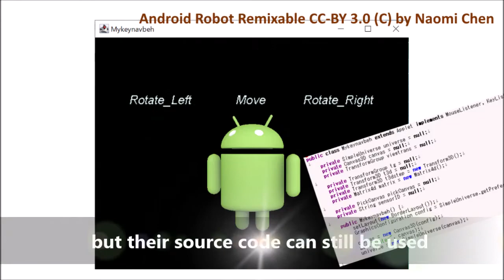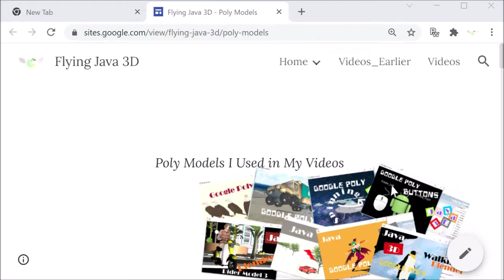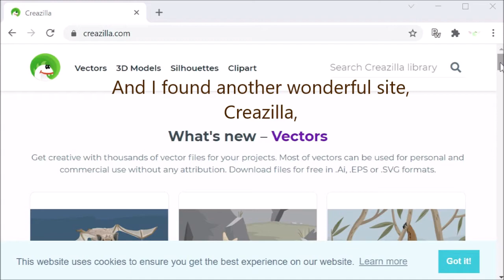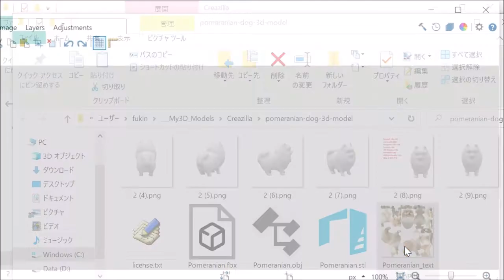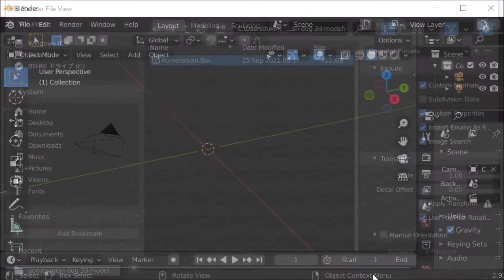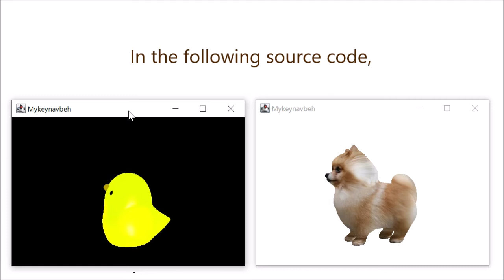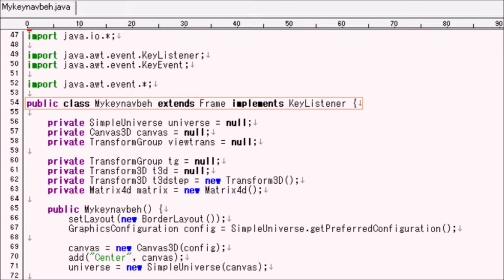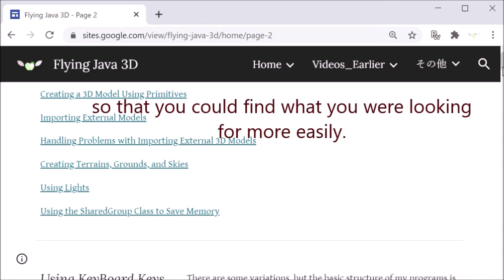Java 3D: How to Load and Manipulate a Creazilla 3D Pomeranian Model (with Source Code)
This video explains how to download a free 3D Pomeranian model from Creazilla, and put it into a Java 3D program.

0:00 Java 3D: How to Load and Manipulate a Creazilla 3D Pomeranian Model
5:25 Downloading a 3D Pomeranian Model from Creazilla
7:53 Downloading Blender 2.93
8:49 Importing Pomeranian.fbx into Blender 2.93, Then Exporting it as .obj
11:04 Source Code Explanation
14:26 Run

Source code described in "How to Put a Sculptris(Free) Model into Java 3D and Manipulate It"

Poly was shut down on June 30, 2021. If you need models I used in this video, you can download them from the links under "3D model files I used".

Also you can download all the Poly .obj models I used in my videos from here (new Google Site):

7) A red camaro ZL1 2017 Public / Remixable (CC-BY) (C) by Kris Tong

Dancer's shadow images (new Google Site):
Right-click → Save Picture As... → unnamed.png → dancer_shadow0.png - dancer_shadow63.png
Alternatively, (1) click the download mark button at the top right. (2) Use 7-zip to extract the file.

About Java 3D:

Free online books:
Dr. Andrew Davison's "Killer Game Programming in Java":

To use the KeyNavigatorBehavior class in my Java 3D program (Mykeynavbeh.java), I used the following code;

1) Part of code from BackgroundApp.java included in the source bundle